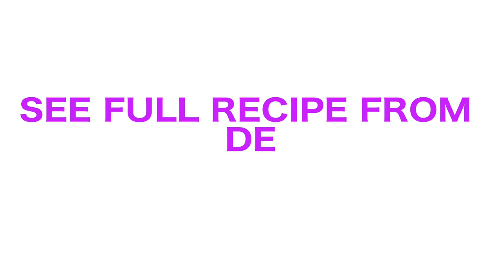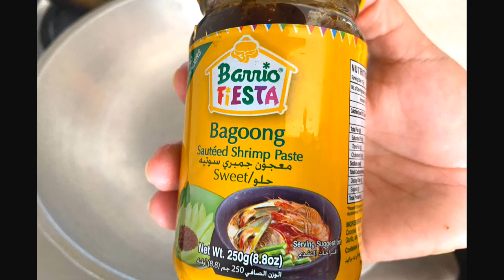Pakbet or Pinakbet Recipe with Pork and Bagoong!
Pinakbet or pakbet is a popular vegetable dish in the Philippines which originated in Ilocos Region.  It is cooked with a different variety of vegetables such as bitter melon, string beans, eggplants, okra, tomatoes, lima beans, etc. and flavoured with bagoong.  My version would be a simplified version, no bitter melon as  my kids doesn't like to eat bitter food.

Please try my recipe and enjoy it with white rice.

Ingredients:
Kalabasa:about 1/4 kilo
Talong 2 pcs
Sitaw 5 to 6 Strings
Okra -2 pcs
Bitter Melon - 2 small pcs
Bagoong 1 1/2 tablespoon
Kamatis 1 pc
Sibuyas-1 pc
Bawang- 4 cloves
Pamenta-1tsp
Water 1/2 cup
Oil for saute'ing
Salt to taste
Pork cubes

Method:
In a pan sauté garlic, onion and tomatoes in oil.
Add pork cube pieces and bagoong.
Once pork browned evenly, add water, cover with lid and simmer in low heat until pork is tender.
Add string beans, okra and bitter melon, bring the heat to medium and cover for 5 minutes
Add squash and cook until tender for about 2 minutes
Lastly, stir in eggplants and again cover until vegetables are cooked.
Season with pepper add fish sauce/salt if needed.

Exodus 16:12
“I have heard the grumbling of the Israelites. Tell them, ‘At twilight you will eat meat, and in the morning you will be filled with bread. Then you will know that I am the LORD your God.’